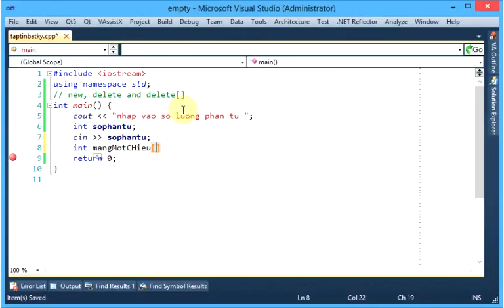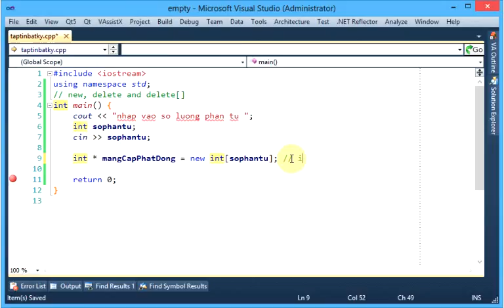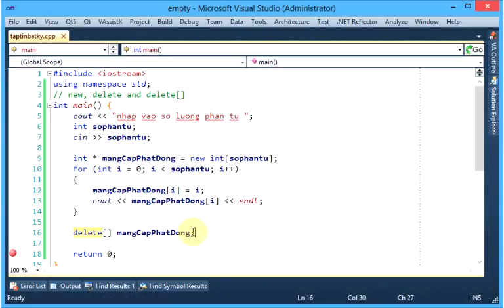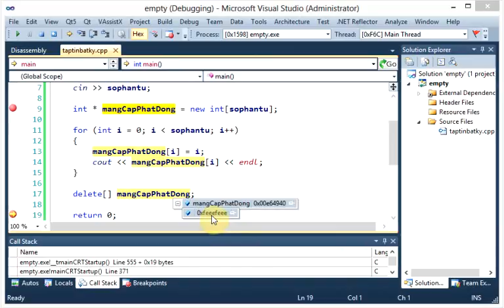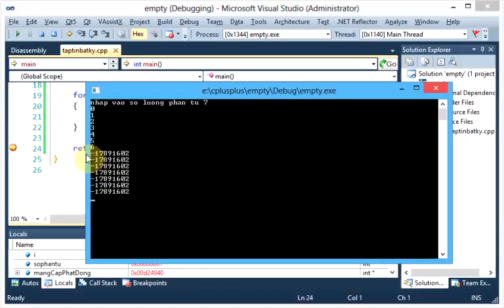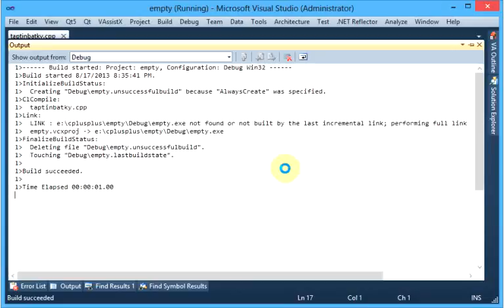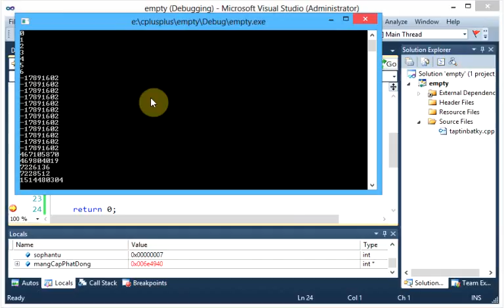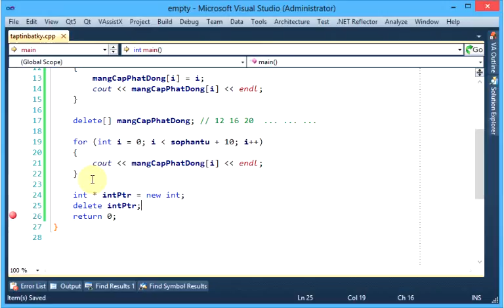C++ Bài 40 - Cấp phát động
Giới thiệu cách sử dụng new, delete and delete[]